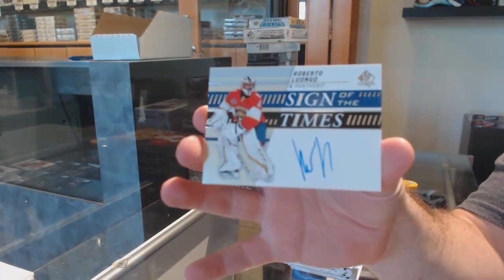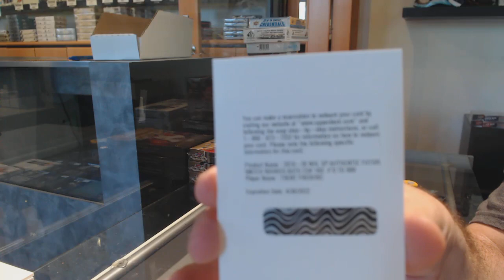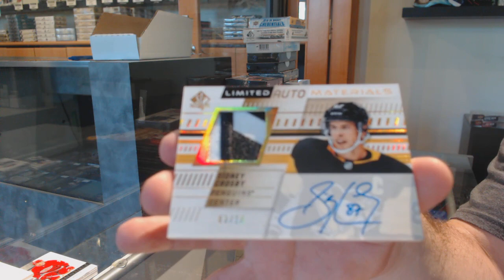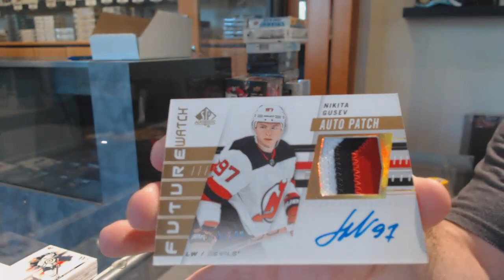19-20 Upper Deck SP Authentic Hockey 4 Box Break - C&C GB #11,559